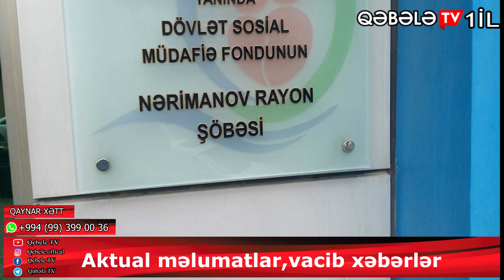GÜNÜN XƏBƏR TOPLUSU